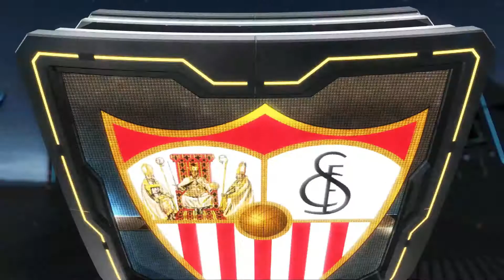SEVILLA vs Manchester United | @Mestre_Play vs @richisanfer | CHAMPES 2018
Fotos de torneos presenciales en Facebook